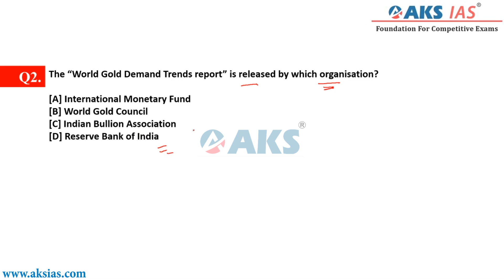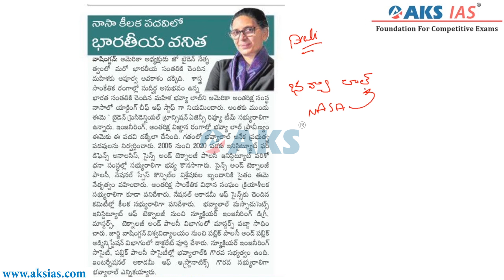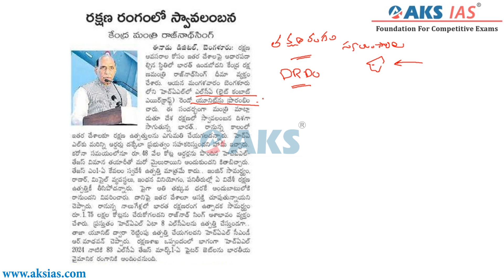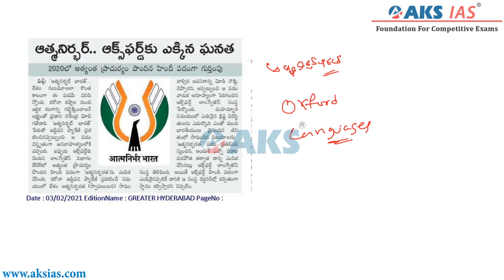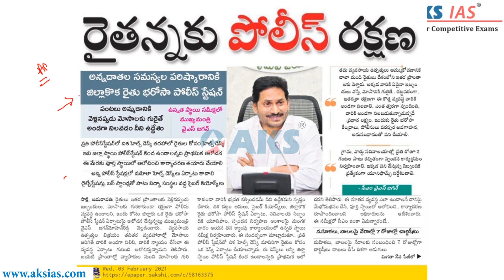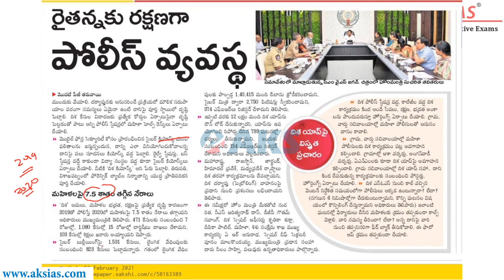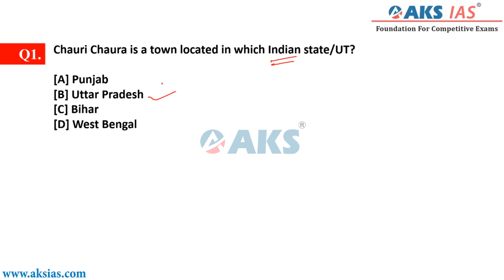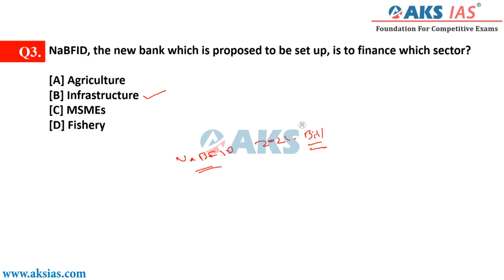03.02.2021 | తెలుగు Daily Current Affairs | UPSC Guidance in Hyderabad|APPSC|TSPSC|AKS IAS